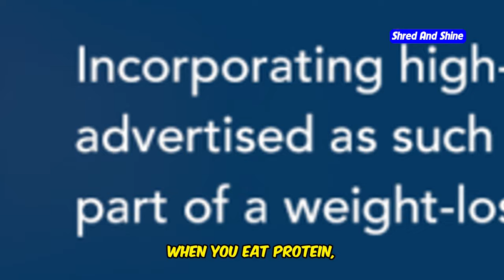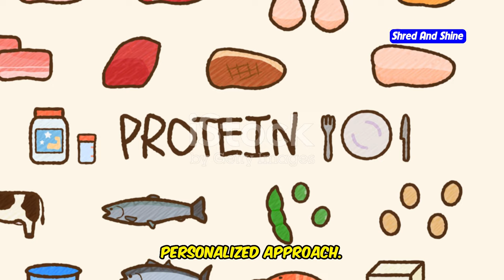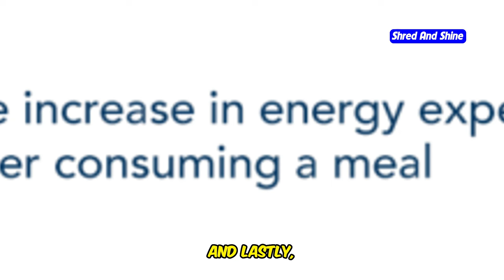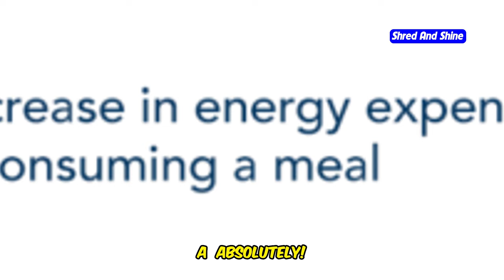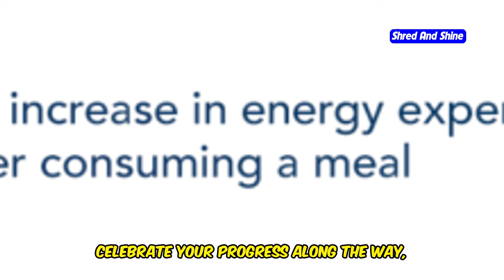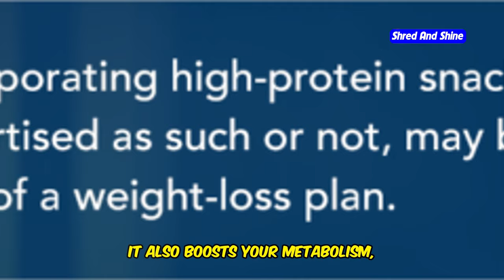How Many Grams of Protein a Day to Lose Weight: Expert Advice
Discover how many grams of protein you should eat daily to lose weight effectively with expert advice! In this video, we cover the importance of protein in weight loss, how to calculate your daily protein needs, and practical tips to incorporate more protein into your diet. Learn from the experts and optimize your nutrition for better weight loss results. Whether you're a fitness enthusiast or just starting your weight loss journey, this video provides valuable insights to help you achieve your goals.

OUTLINE:
00:00:00 Your Weight Loss Ally
00:00:45 How Much Protein Do You Really Need?
00:02:19 A Personalized Approach
00:03:04 Fueling Your Weight Loss Journey
00:04:20 Power Up Your Protein Intake
00:05:02 Staying on Track with Protein
00:05:56 Your Protein Questions Answered
00:07:34 You've Got This!
00:08:18 A Recap
00:08:57 Continuing Your Weight Loss Journey
00:09:40 What's Next?